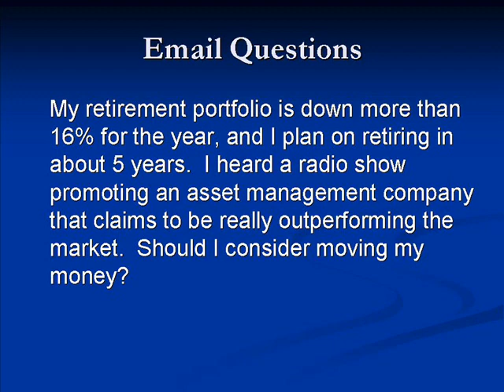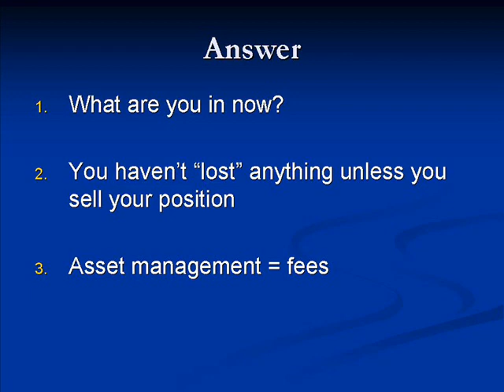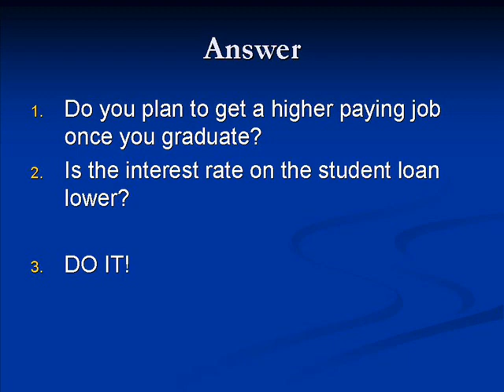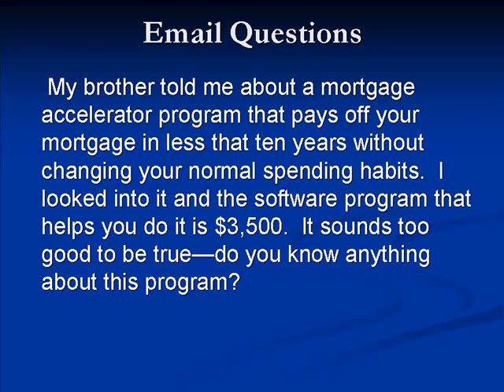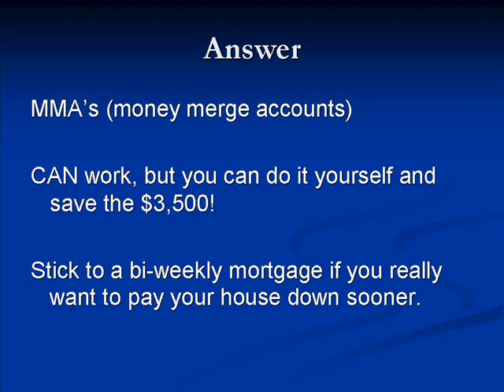Money Talk With Dave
Dave answers your questions about money and finance

Mutual funds, mortgage accelerator, student loans and credit cards